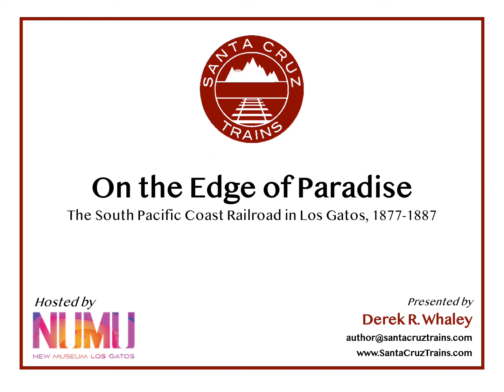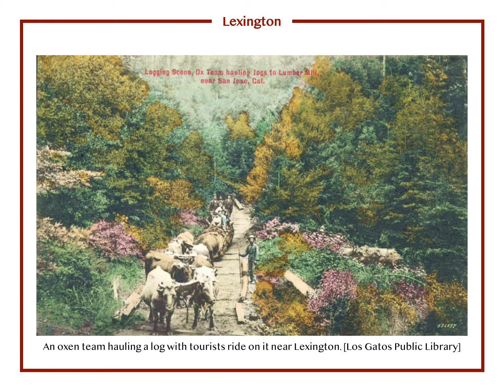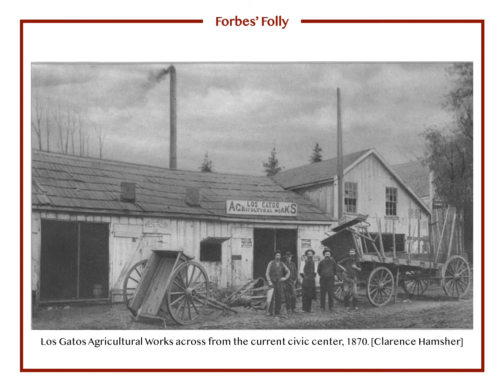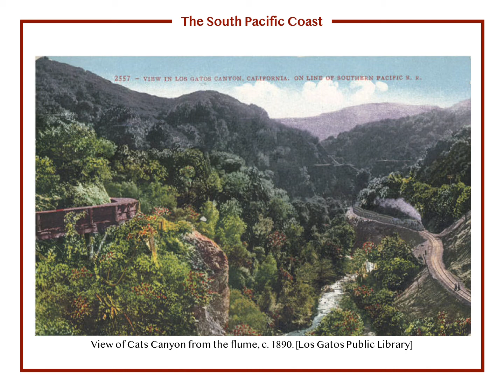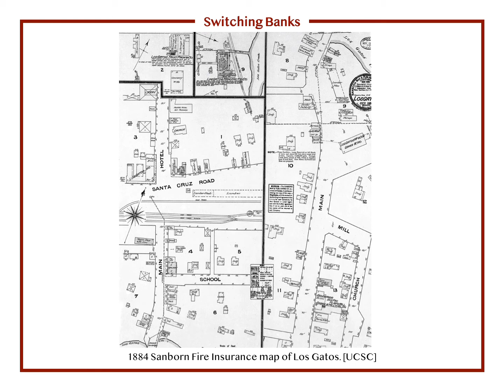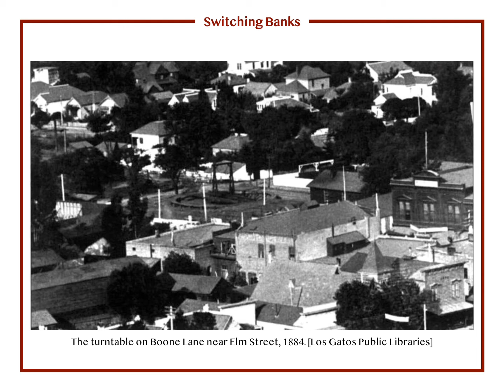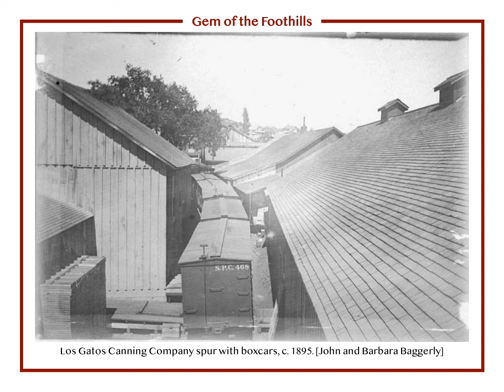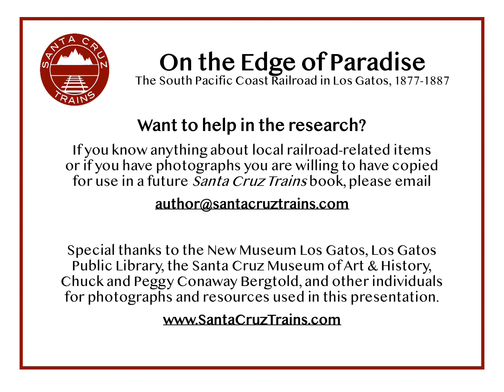On the Edge of Paradise: The South Pacific Coast Railroad in Los Gatos, 1877-1887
When the railroad reached Los Gatos, the quiet frontier town became the most popular destination in the Bay Area.

Presented by Derek R. Whaley on behalf of the New Museum Los Gatos (NUMU) on January 11, 2018.